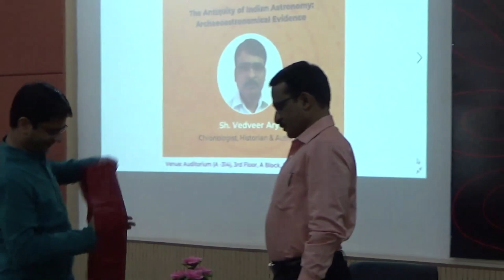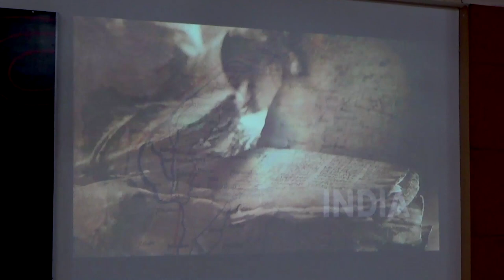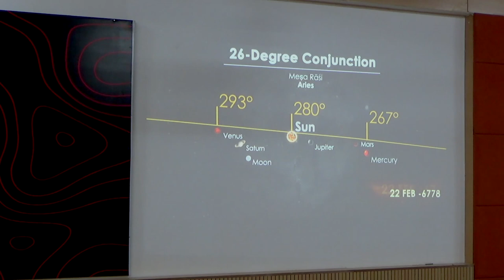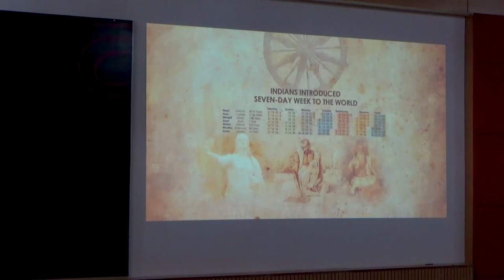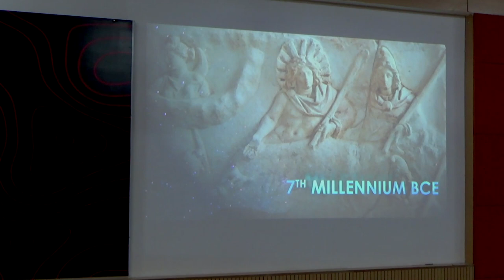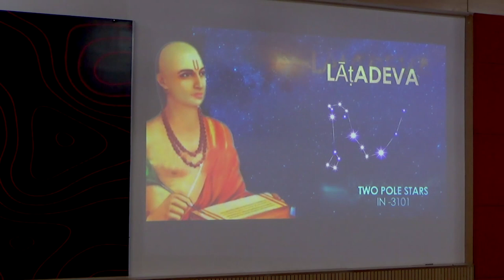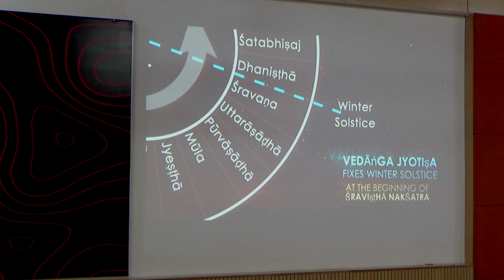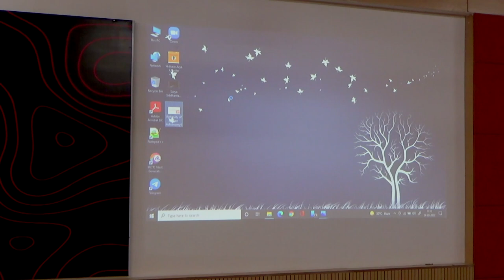The Antiquity of Indian Astronomy: Archaeoastronomical Evidence l Sh. Vedveer Arya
This video captures the meaning of ‘chronology’ through readings in antiquity of Indian Astronomy and Archeoastronomical  evidence, by Shri Vedveer Arya. Shri Arya’s extensive study of Sanskrit inscriptions and literature in the original texts led him to research the anomalies in the modern chronological history of ancient India. He authored the book “The chronology of Ancient India: Victim of Concoctions and Distortions”, published in 2015. His works are based on the comprehensive study of chronological content of ancient inscriptions.

In the words of Shri Arya, “Western historians nurtured a bias towards the traditional chronology of ancient India to further their own political and academic interests and the majority of the 'eminent' historians of independent India carried forward the same legacy, patronised by certain sections of the political establishment”. During the course of his research, Shri Arya discovered the exact epochs of various ancient Indian eras that conclusively upheld the authenticity of the Puranic chronology and exposed the fallacy of the chronology given in the modern textbooks of Indian history. “There is a serious need to re-write the entire history of ancient India with reference to the newly discovered epochs of the ancient Indian eras,” he says.

Shri Vedveer Arya is a civil servant and officer of the Indian Defense Accounts Service (IDAS), working as Integrated Financial Advisor in the Ministry of Defense, Government of India. He earned his master’s degree in Sanskrit from the University of Delhi.

Check out other videos from Rashtram School of Public Leadership